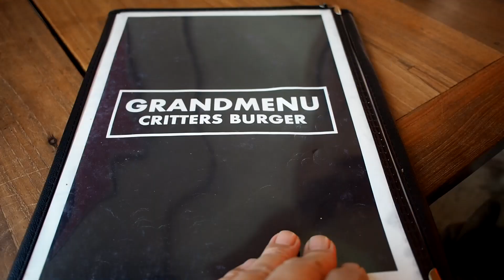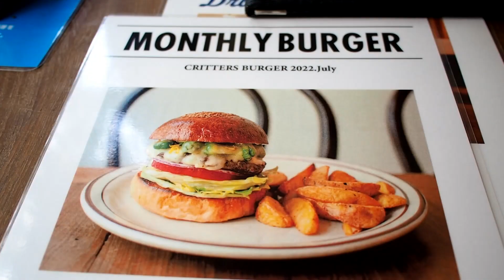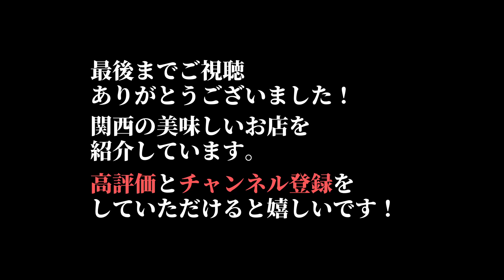『CRITTERS BURGER』大阪のグルメバーガー界を牽引してきた名店・バランスが最高のハンバーガー！Osaka, Japan, AmericaMura, hamburger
「グルメバーガー」が一般的に認知される前から、大阪のアメリカ村で創業され、関西のグルメバーガーを牽引してきた名店『クリッターズバーガー』さんに久しぶりに訪れてみました。2009年の創業以降から磨きがかけられたハンバーガーのバランスは相変わらず素晴らしかったです。

For the first time in a long time, I visited the famous restaurant "Critter's Burger", which has been leading the "gourmet burger" in Osaka. The balance of the hamburger, which has been refined since its establishment in 2009, is still wonderful.

00:00 心斎橋・アメリカ村の風景
00:33 外観・店内・メニュー
02:01 アボカドチーズバーガー

『CRITTERS BURGER』
〒542-0086 大阪府大阪市中央区西心斎橋１丁目１０−３５ アルシュ 11 １F
MAP